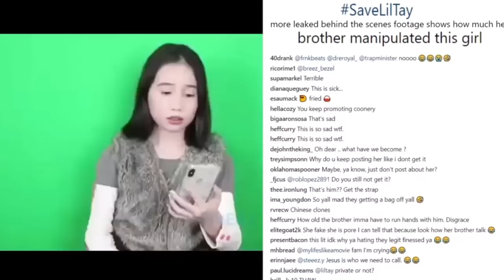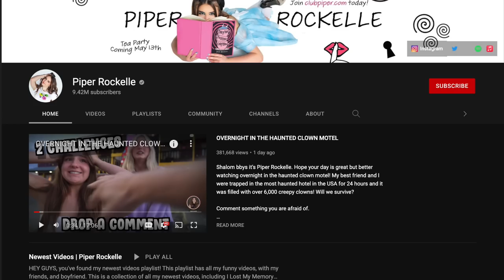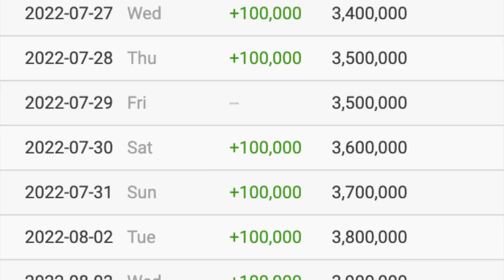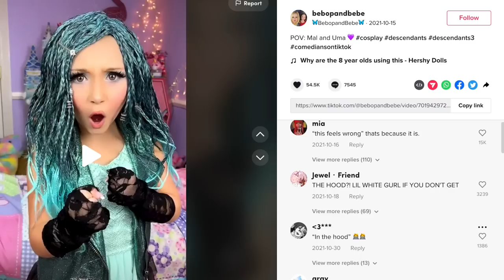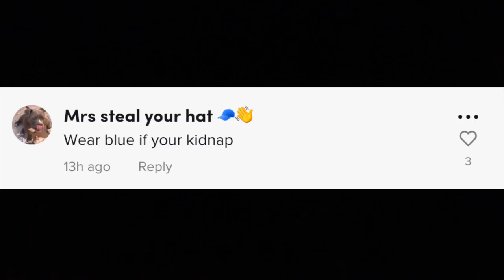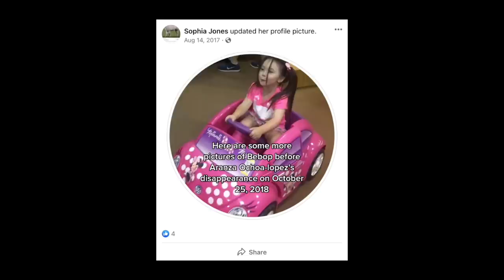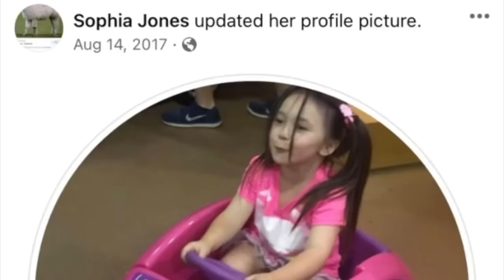TikTokers Bebopandbebe are Kidnapped?!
Debunking TikTok’s Bebopandbebe Conspiracy!

Mother and daughter duo Bebopandbebe have gone viral over the past few months, mainly due to the fact people on TikTok believe that Bebop is kidnapped! In this video, IvanSteff discusses the flaws of the "evidence" people have uncovered and reveals why they most likely are not kidnapped.

Timestamps:
0:00 Introduction
4:24 Wear Red If You're In Danger
6:23 Wannabe Sherlock Holmes Digs For Evidence
7:58 Lock On Door
10:29 Clues In Their Videos
11:48 Missing Child